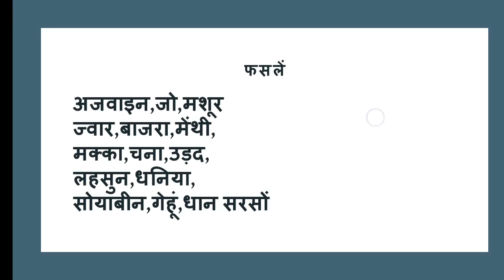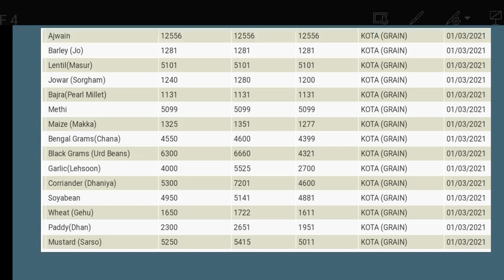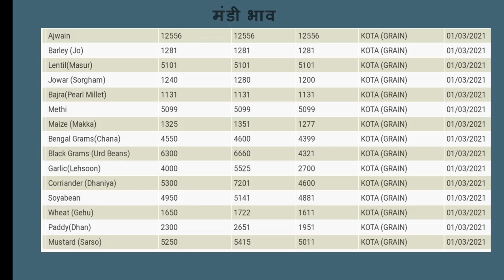कोटा मंडी भाव 2 March